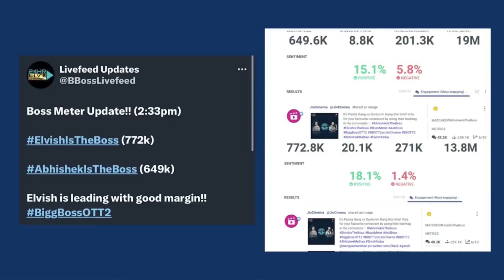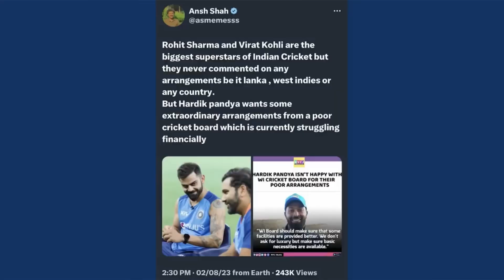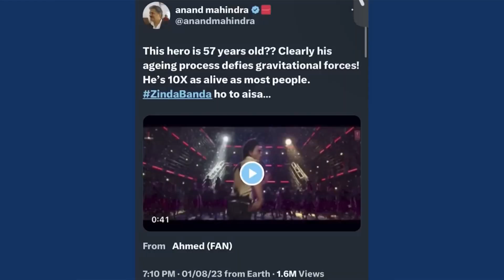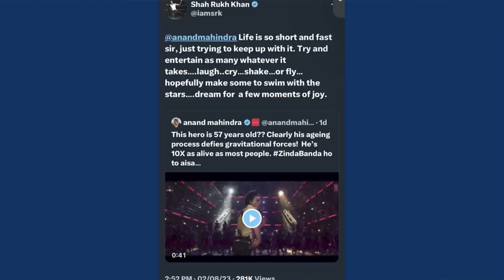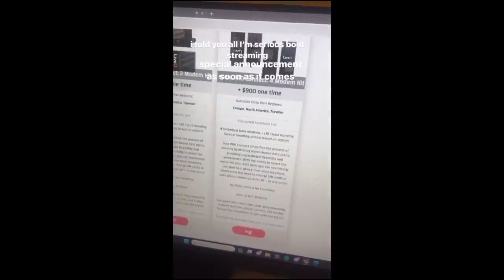Fukra insan is a Fake friend || Triggred insan getting hate but why ?? Drone food delivery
In this video, I have covered all the news regarding big boss and other YouTubers  ￼ The first news is regarding bigg boss OTT season two were Fukrey in San is considered as a fake friend because he doesn’t support Monisha running in the task in big boss. The next news is regarding triggered Insaan getting hate because he considered did the most better conducted by big boss is useless and only the final voting  in matters and because of these people are giving Hate  on triggered insan The third news is regarding cricket player, Hardik Pandya who criticised West Indies cricket board for poor maintenance and and told them that he doesn’t require any luxury but he needs the basic needs to be covered. And because of these people are hitting on Hardik Pandya. The next news is regarding drone food delivery in India. So a boy named Kiki delivered food using role as a zomato food delivery guy in the next news is regarding Rachitroo who is going to stream viral videos that is in real life videos where he is going to live stream the whole day where he will be buying playing eating food in the live stream and the last news is regarding Mark Zuckerberg’s threads platform which was considered to be the rivalry of Twitter, but it seems that the user of threats or 50% low now .